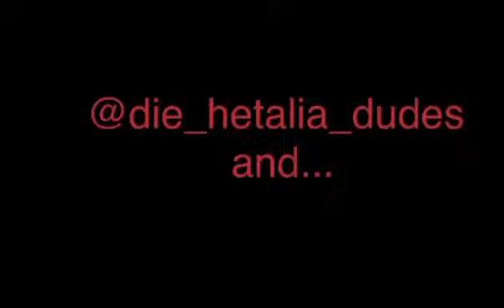🌎 Nyo!2p!Hetalia 🌎 (pt2/finale) (made by die hetalia dudes)